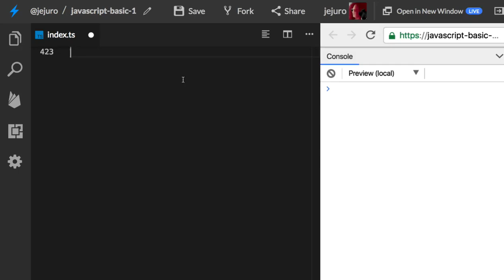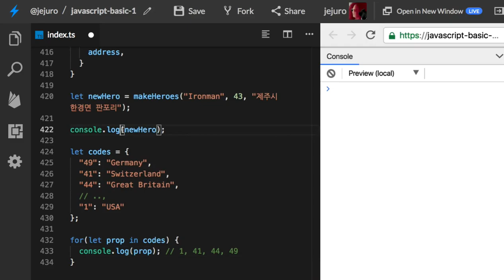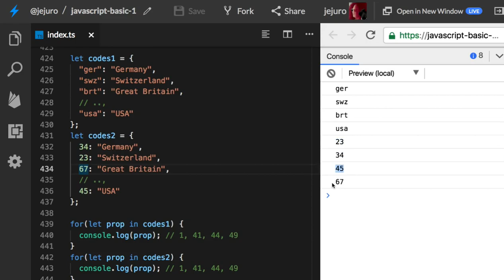32 - Object ( for...in )